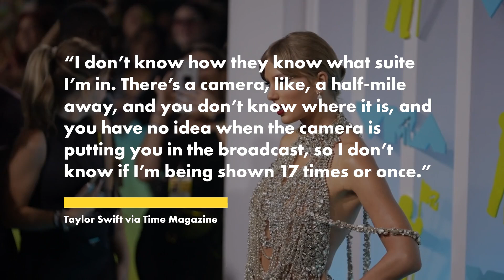Taylor Swift responds to criticism at Travis Kelce games: I have no ‘awareness’ of screen time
Taylor Swift responded to criticism both she and the NFL have received from fans as she continues to be featured on-screen for lengthy periods of time during Travis Kelce’s games.

“I don’t know how they know what suite I’m in,” Swift said in an interview after being named Time’s Person of the Year, which was released on Wednesday.

“There’s a camera, like, a half-mile away, and you don’t know where it is, and you have no idea when the camera is putting you in the broadcast, so I don’t know if I’m being shown 17 times or once,” she told the outlet.